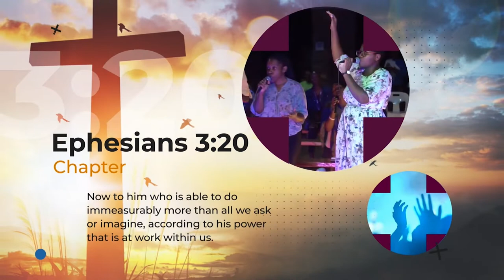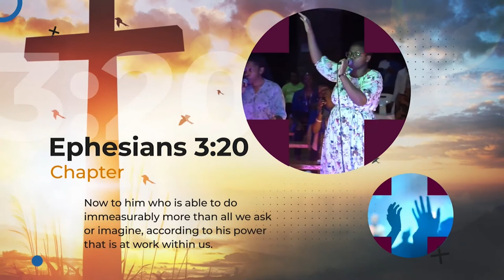Grace Nakimera shares her testimony on how she was saved